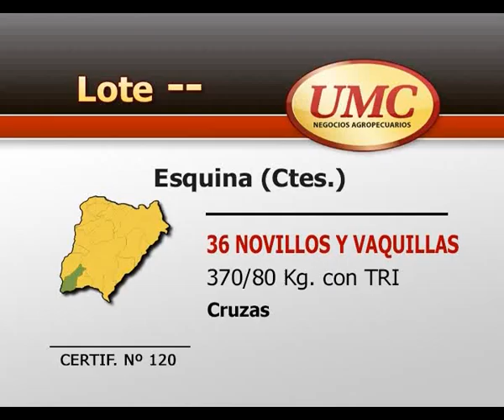UMC 02 12 14 CERTIF 120